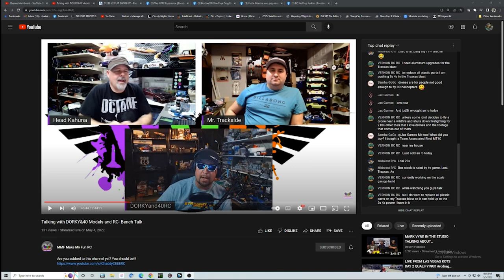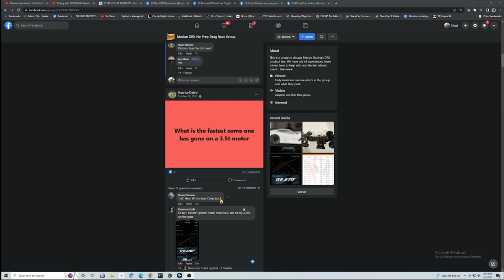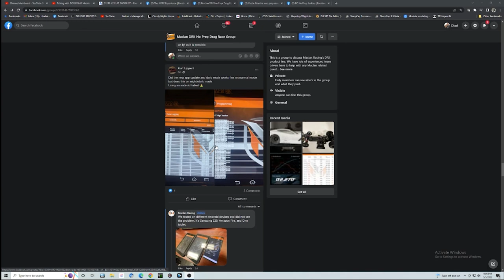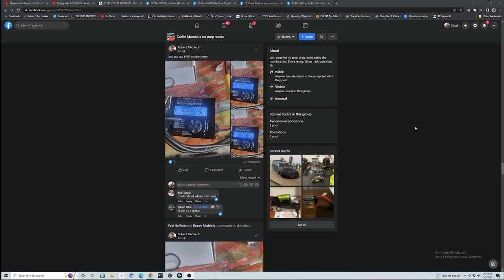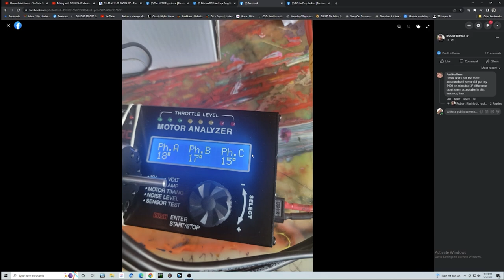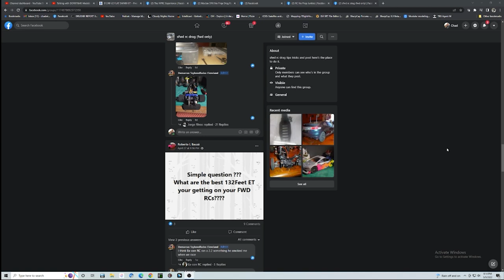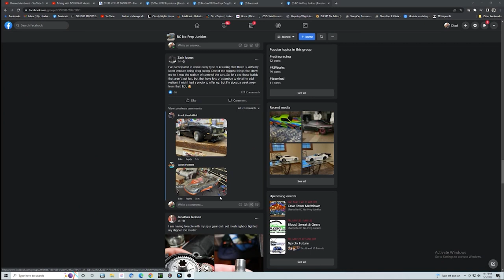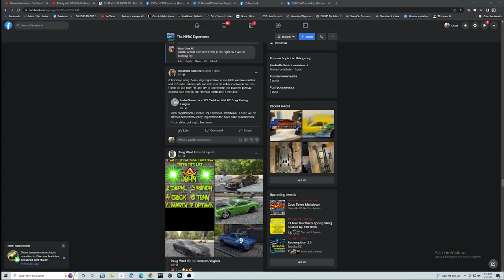FAST ON FACEBOOK | THE NPRC NEWS SHOW | MACLAN UPDATES | CATLE 1412 | R1 BATTERY STOCK!!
TIP ME OR SOMETHING

DURBO BALANCER

MODELING CLAY

SXT TIRE COMPUND

ASSOCIATED DR10 FULL RTR
DUMBORC RADIO AND RX
MILWAUKEE DRIVER

Manfretto Clamp
Manfretto Magic Arm
Manfretto Flex Arm
Manfretto Stud
Phone Mount MEFOTO
USB MIC KIT
Logitech C922
USB EXTENDER CABLE

BUILDING SUPPLIES

MIP DRIVERS
MIP DRIVERS FOR DRILL
WELLER SOLDERING IRON
TIPS
TIP CLEANER
KESTER 60/40 SOLDER
KESTER 63/37 SOLDER
KESTER FILED SOLDER
FLUX
HEADBAND MAGNIFIER
XT-30 MALE/FEMALE CONNECTORS
M2 STANDOFF KIT
M2 SCREW KIT

3D PRINTING
Anycubic Photon Mono
Anycubic Wash n Cure 2

NOPREPRC
Proline Beadlocks Rear
Proline Reactions
Tire Glue
Associated DR10
BODY MOUNT MAGNETS